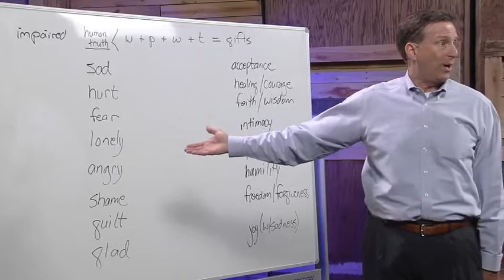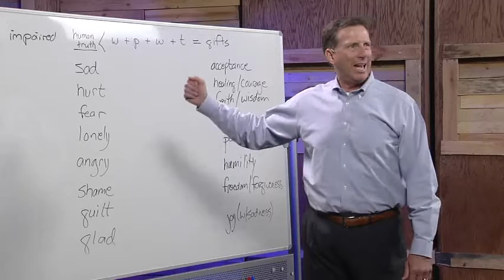Q&A - Why Only 8 Feelings?